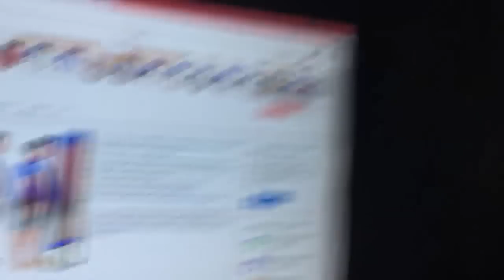My New Camera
Isn't she just beautiful?
LIKE THE VIDEO IF YOU LIKE THE VIDEO!

D-WHY - A God Amongst Men

You guys are the greatest thing to every happen to me. I can't wait to see what this year is going to have in it!